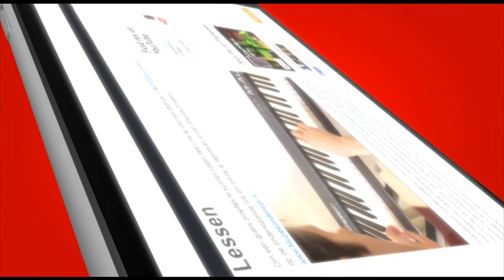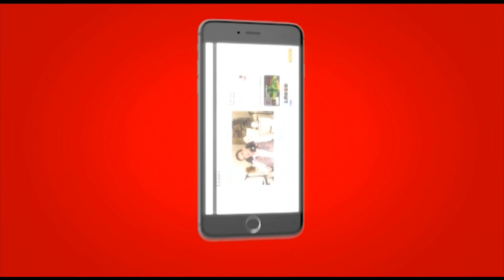Robert als gastmuzikant bij RTV-Discus (deel 2)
Het lied Ideaal, geschreven door Pauline- en Joris Schiks. Wil je ook piano leren spelen en/of zingen? Kom op les!